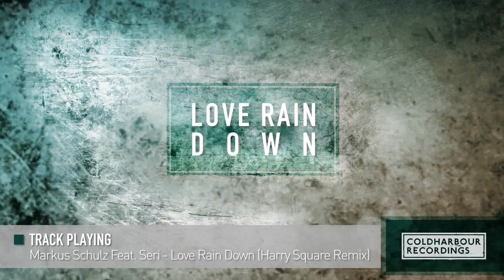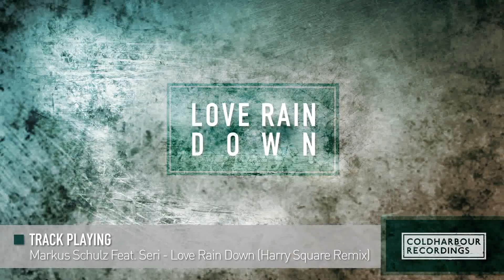Markus Schulz feat. Seri - Love Rain Down (Harry Square Remix)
As the chapter of Markus Schulz's Amnesia residency in Ibiza begins this summer, another begins to reach its crescendo. Registering two albums and no less than 40 tracks, Markus' Scream story has resonated deeply with followers worldwide.

Now, to compliment the hectic summer plethora of festivals and Balearic region trips, the Scream ingredients are showcased in remix form, through special singles and bundle packages.

For package one, vocal smash Revolution takes primary focus, with three versions on offer. The on-form Mike Shiver presenting a tough clubby alternative and Daniel Creed's radio-friendly vibes; both complimenting Markus' own starring Remember the Revolution Mix, which has been a highlight in his festival appearances all year long. Also from Scream 2 is Muse, with Polish duo Purple Stories continuing their crusade of dance floor destruction through an unforgiving tech-fused session.

From the first Scream album, two tracks are represented here, both in remixes that will touch the euphoric and melodic-laden admirers. The talented duo of Solis & Sean Truby personally stated their desire to remix Carry On, and they did not disappoint. And for the endlessly-working Harry Square, his take on Love Rain Down is sure to be an emotional highlight on any occasion.

It's the final summer of Scream, but it begins with a bang.